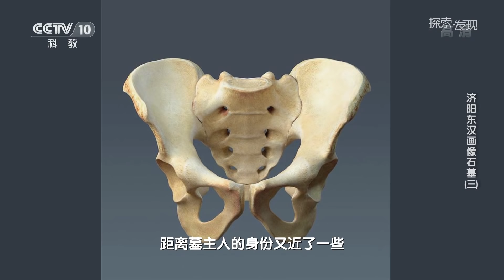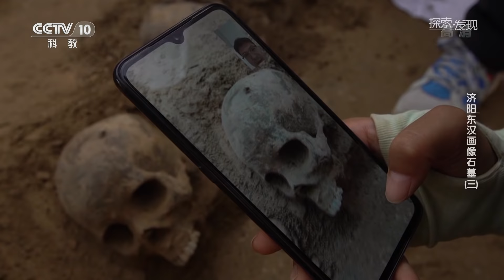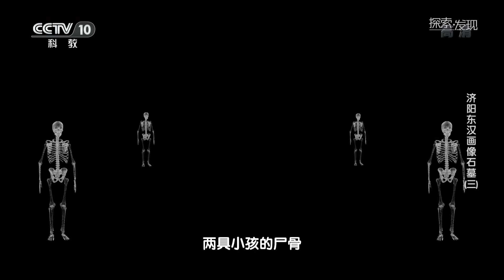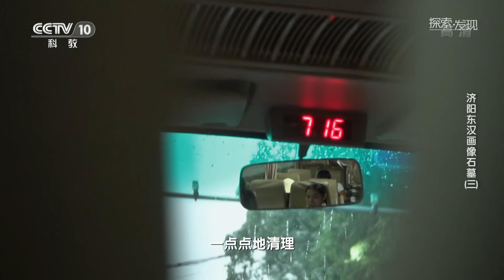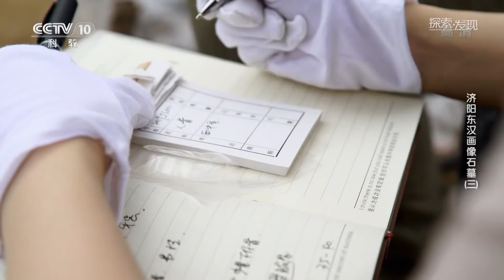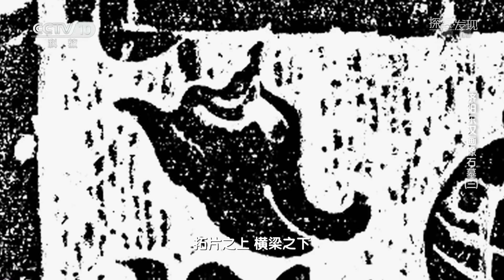《2020考古探奇》 第二季 济阳东汉画像石墓（三）一墓十七人，他们是谁？为何集体葬在这里？| 中华国宝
本期节目主要内容： 一座东汉大墓，相继出土人骨、兽骨、禽骨，如此多的遗骸，仿佛一座尸骨坑。墓主人是谁，为什么如此拥挤？重重的疑问，就深埋在三官庙50厘米的淤泥之下。 （《探索·发现》 20200403 《2020考古探奇》 第二季 济阳东汉画像石墓（三））